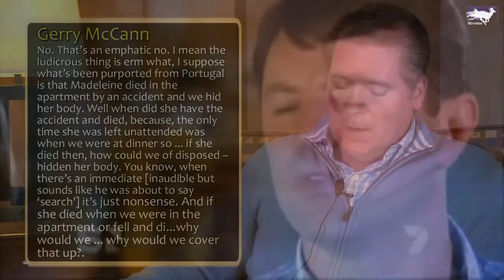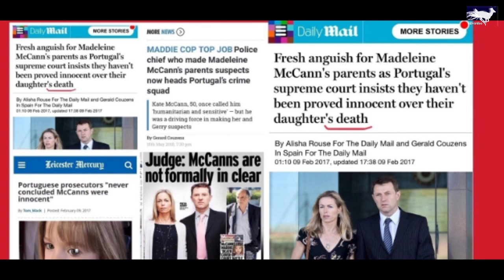McCann's vs OJ - Many said OJ's was an embedded confession, was the McCann's too then? YOU Decide!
Such a useful tool and Peter Hyatt proves it...